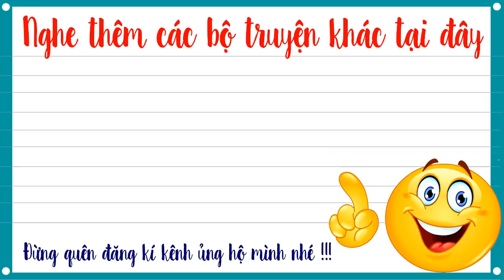Truyện tiên hiệp full - Bất Tử Bất Diệt tập 40 – Bí Ẩn Vạn Cổ - Mc Tuấn Anh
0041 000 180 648-nguyễn tuấn anh-VCB Ngũ hành sơn-đà nẵng